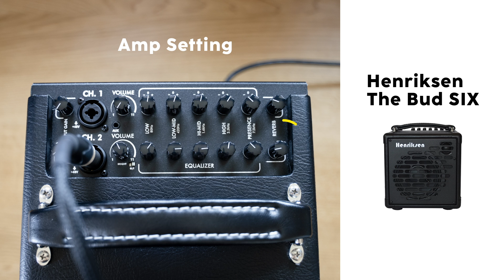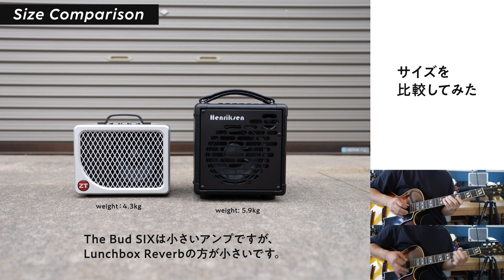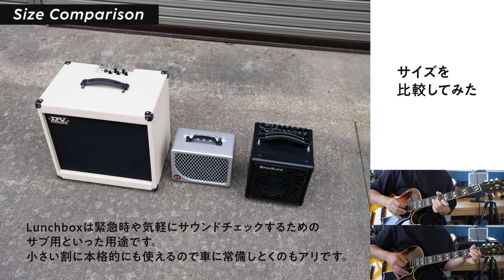Lunchbox ReverbとHenriksen The Bud SIX でジャズ弾き比べてみた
小型ながらハイパワーなLunchboxはジャズでも使えることで知られています。
昨年、ZT AmpからLunchbox Reverbが発売されたので購入しました。
初代から待望されていたリバーブが内蔵され、サウンドも改良されたというランチボックス。

今回は小型アンプを弾き比べてみよう！
ということで、Lunchbox ReverbとHenriksen The Bud SIX をジャズ用途で弾き比べてみました。
The Bud SIX は人気のあるアンプで、よく使用しているギタリストを見かけます。

Song Title（演奏している曲）
Horace Silver / The St. Vitus Dance

正直言うとサウンド面ではヘンリクセンの圧勝です。
音質コントロールの幅が広いのでセッティング次第でランチボックスっぽい音も出せます。
※なので動画と違うサウンドも出せます。あくまで一例ということで…

サウンド的には劣るランチボックスですが、小型さとハイパワー、そしてシンプルなところに謎の愛嬌を感じてしまい個人的には大好きなアンプです。